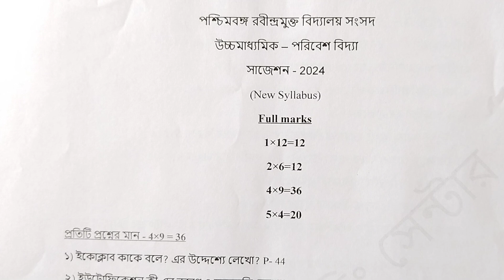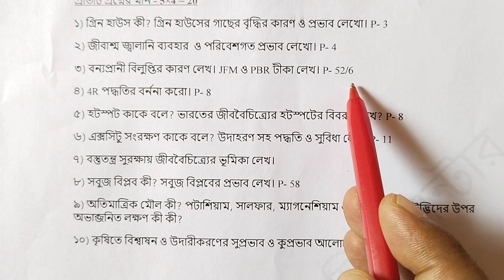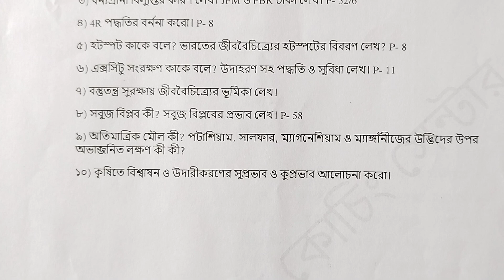Rabindra Mukto Vidyalaya HS 2024 Environmental Studies last Minute suggestion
Hello students you are watching somnath Academy YouTube channel. In this video lessons we will discuss Rabindra Mukto vidyalay HS 2024 ENVS suggestion